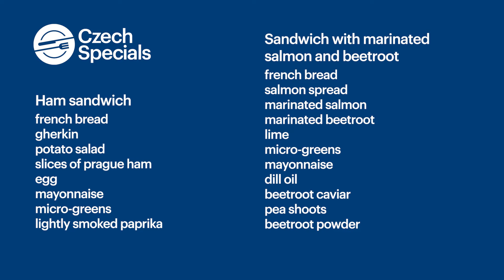Cooking with Visit Czech Republic - Open-faced sandwich